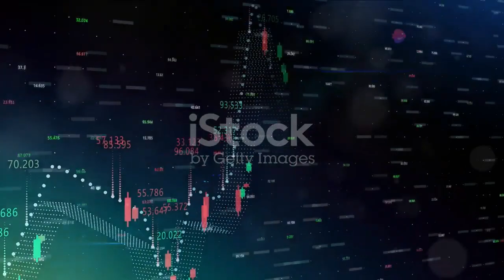Top Unexpected Ways to Make Money with AI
Explore the Unexpected: Unlocking AI-Driven Income Opportunities

Dive into the world of artificial intelligence and discover the most unexpected ways to generate income. In this insightful video, we'll uncover unique and innovative strategies that leverage the power of AI to create new revenue streams. From automating mundane tasks to tapping into AI-powered platforms, you'll learn how to transform your skills and talents into a thriving income source.

Whether you're an entrepreneur, freelancer, or simply looking to supplement your existing income, this video is packed with practical tips and real-world examples to help you capitalize on the AI revolution. Unlock the hidden potential of this transformative technology and learn how to turn it into a sustainable source of income.

OUTLINE:
00:00:00
The Art and Design Revolution

00:00:30
The Stock Market Advantage

00:00:55
The Content Creation Revolution

00:01:17
Personalized E-Commerce Experiences

00:01:41
The Evolution of Gaming

00:02:02
The Potential and Risks

00:02:33
The Conclusion